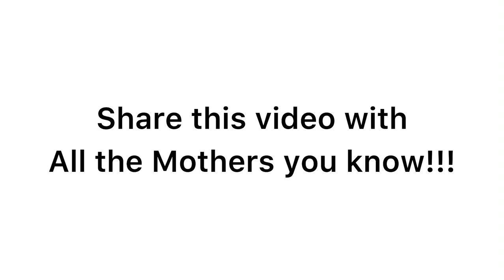મારાથી વિડીઓમાં જ રડાઈ ગયું🥺❤️ | HAPPY MOTHER'S DAY | Deep Padmani | એકવાર જરૂર સાંભળજો